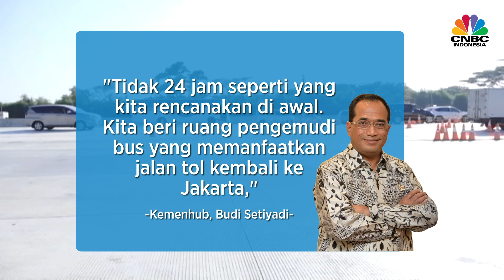Mau Balik ke Jakarta? Simak Jadwal One Way di Tol Trans Jawa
Pemerintah akan memberlakukan kebijakan satu arah (one way) saat arus balik mudik di jalan Tol Trans Jawa mulai Jumat (7/6/2019) hingga Senin (10/6/2019). Kebijakan itu akan berlaku mulai pukul 12.00 siang hingga 00.00 malam hari.